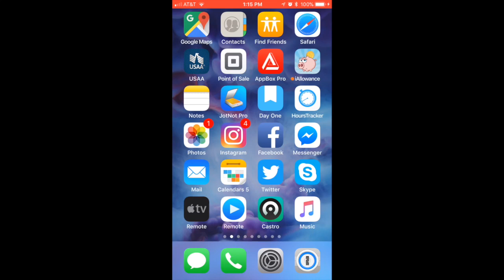20171004ITWIOS014 Tutorial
How to edit the Podcasts app Settings to prevent going over your data plan or from filling up an iPhone with a smaller storage capacity by subscribing and listening to podcasts.